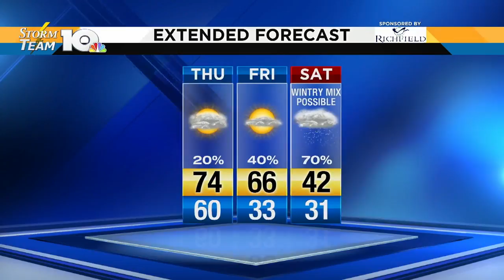Jonathan's Thursday afternoon forecast